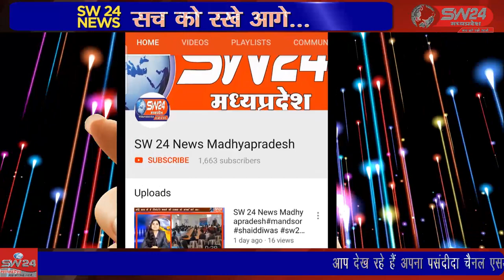SW 24 News Madhyapradesh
पिथमपुर के समीप तालाब किनारे बड़ी संख्या में मछलियां मरी हुई अलसुबह मिली है तालाब से मछली निकालने वाले मछुआरे ठेकेदार का आरोप है की तालाब के पास स्थित फैक्ट्रीया दूषितकेमिकल युक्त पानी छोड़ रही है। पीथमपुर से संजय सोनगरा की रिपोर्ट